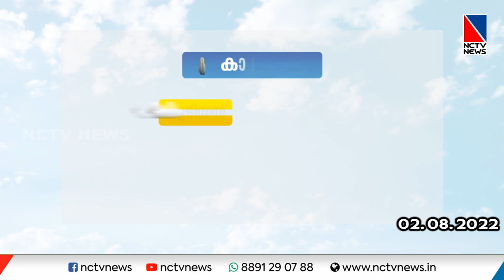NCTV NEWS 02 AUGUST 2022